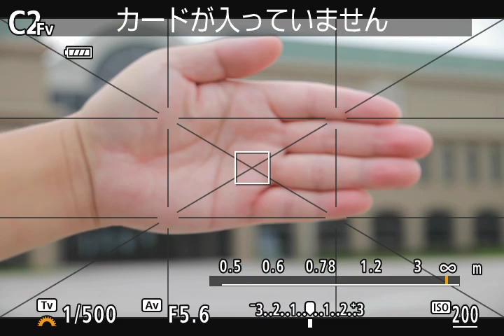RF24-240mm F4-6.3 IS USM AFテスト